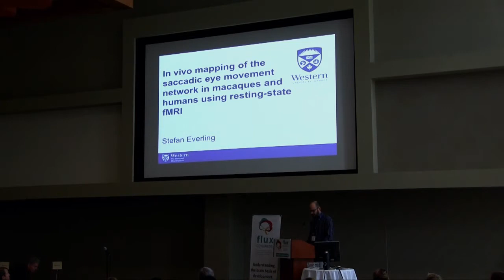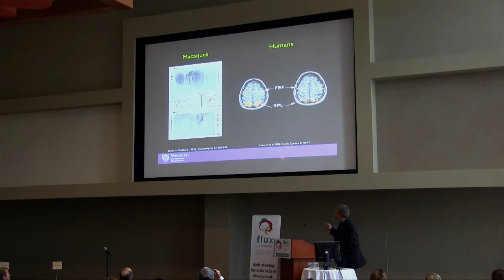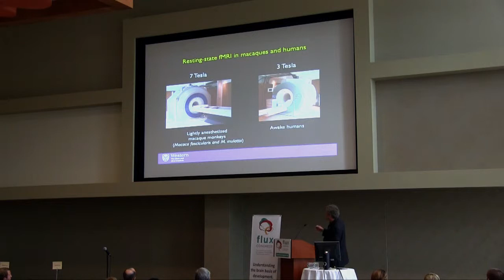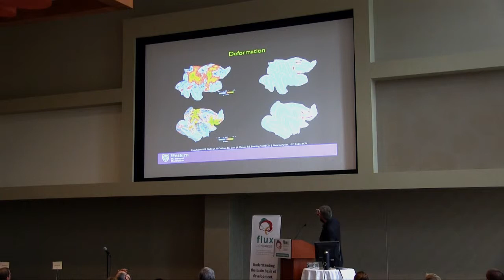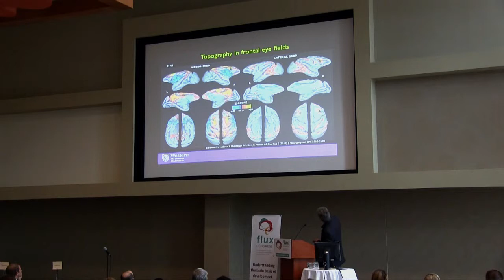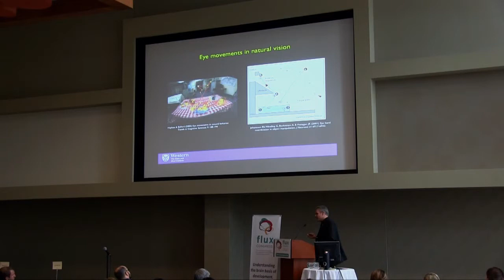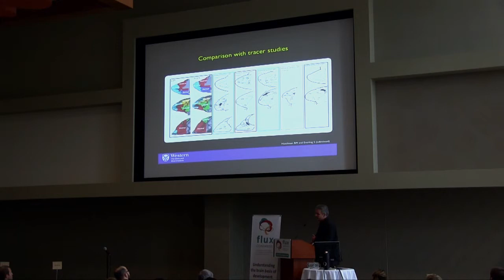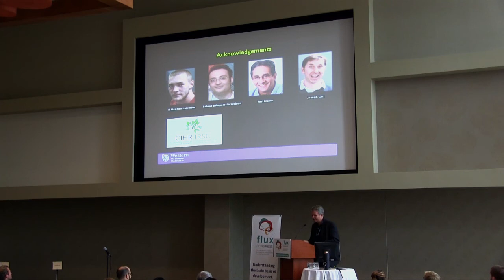Stefan Everling, The University of Western Ontario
In vivo mapping of the saccadic eye movement network in macaques and humans using
resting-state fMRI